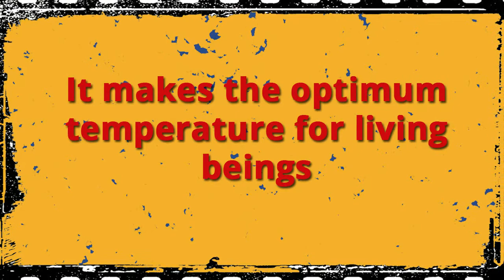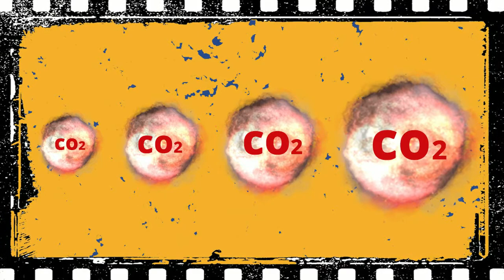Global Warming | Let's stop the global warming | ගෝලීය උණුසුම පිළිබද ඔබ නැරඹිය යුතුම වීඩියෝව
In this video, you'll be able to get the idea of greenhouse effect and how does greenhouse effect contribute to the global warming.